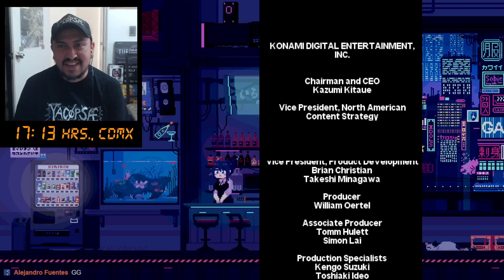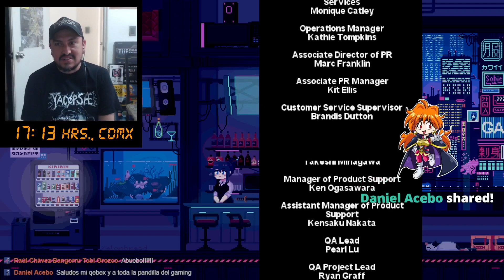CONTRA 4 + CONTRA OPERATION GALUGA (DEMO)